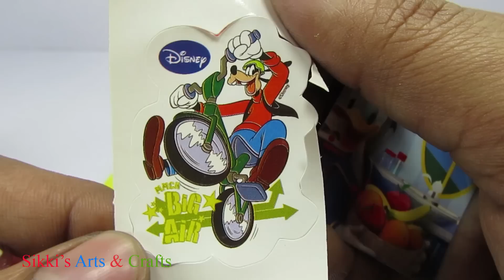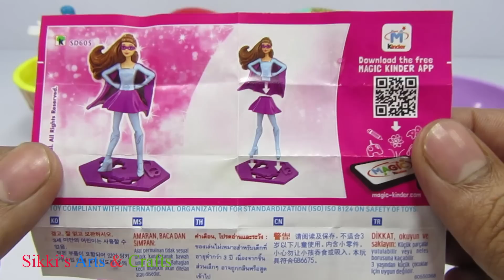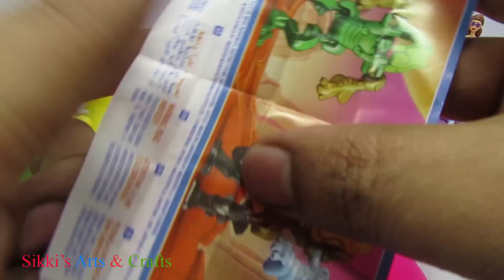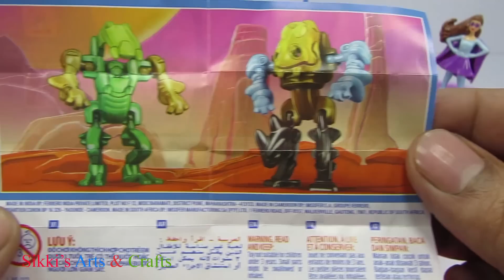Gooey Slime Ice Cream Surprise Cups, Surprise Eggs, Spider man, Donald Duck, Barbie Toys Sikki's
Gooey Slime Ice Cream Surprise Cups, Surprise Eggs, Spider man, Donald Duck, Barbie Toys Sikki's Arts and Crafts

Play Doh Ice Cream Cups Surprise Toys Angry Birds Collection Learn Colors Creative for Kids Sikki's

Sikki's Arts and Crafts makes Surprise Eggs, Play Doh, kindergarten, spider-man, Disney Princess Dress, Finger Family Nursery Rhymes, ABC, Alphabet Songs, Videos for kids and children.